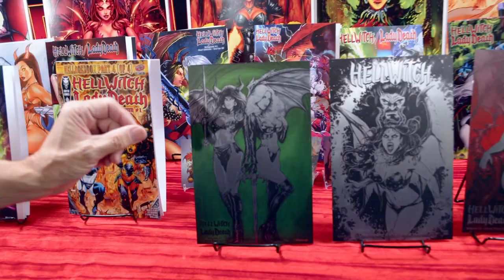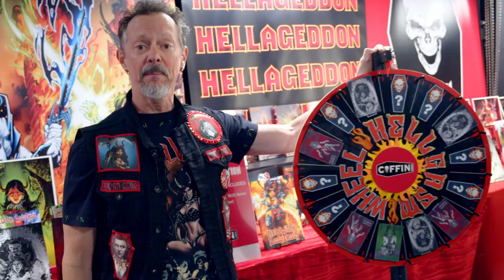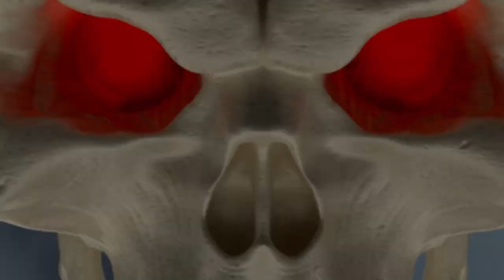The Emerald Metal Edition ADDED to the Hellgasm Wheel! Join the Hellwitch Kickstarter Today!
GET CONNECTED!